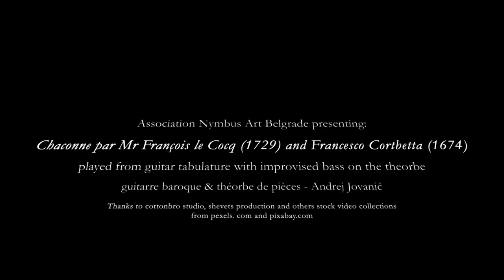Chaconne: Le Cocq / Corbetta - guitarre baroque and theorbo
Chaconne par Mr. François Le Cocq (fl. 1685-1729) - Musicien jubilaire de la Chapelle royale de Bruxelles, en 1729 - with a few variations added by Mr. Francesco Corbetta (ca. 1615 – 1681) from La Guitarre Royalle (1674).

Played and recorded by Andrej Jovanic on guitarre baroque & théorbe de pièces with strings by aquilacorde.com.

Thanks to Cottonbro Studio, shvets production and others free stock video collections from pexels.com and pixabay.com

What if string tension, on the 66cm mensure baroque guitar tuned to a-415Hz with aquilla nylguts,

from: e’46(3.7Kg)/h54(2.8Kg)/g73(3.3Kg)/d88(2.6Kg)/d’46(2.9Kg)/a62(3.0Kg)
goes to: e’44(3.3Kg)/h50(2.4)/g58(2.1Kg)/d80cd(2.3Kg)/d’42(2.7Kg)/a54(2.2Kg)?
What if, in similar fashion, on the therobe des pieces, 75cm mensure, tuned to a-415Hz , tension
 from d’46(3.8Kg)/a62(3.8Kg)/e’42(3.9)/c50(3.5Kg)/g68(3.6Kg)/d90cd(3.6Kg)/c100cd(3.6Kg)/B110cd(3.6Kg)/
goes to
d’40(2.8Kg)/a50(2.5Kg)/e’38(3.2Kg)/c44(2.7Kg)/g56(2.4Kg)/d73(2.4Kg)/c85cd(2.6Kg)/B90cd(2.5Kg)?